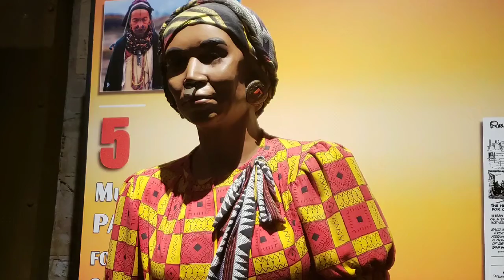San Antonio Story_1.mp4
makeup tutorial, kids,life and fun stuff